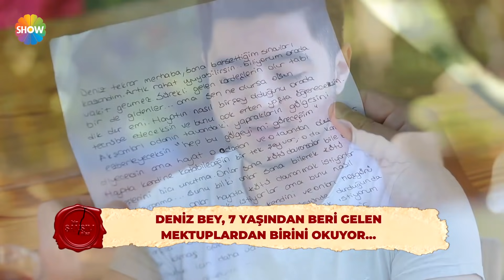Deniz Bey'in anlam dolu hikayesi | Bir Şansım Olsa 54. Bölüm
Bir Şansım Olsa 54. Bölümünde; Deniz Bey kendisine 7 yaşından beri gelen mektuplar ile hayata tutunan ve hayatı öğrenen birisi. Kendisine gelen mektupların kesilmesiyle Deniz Bey, Mert Bey'in peşine düştü.